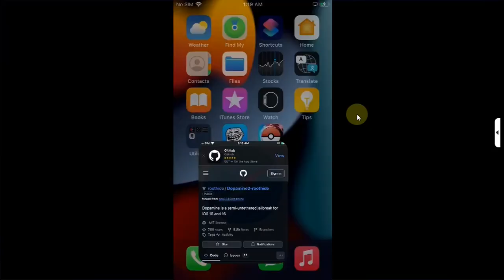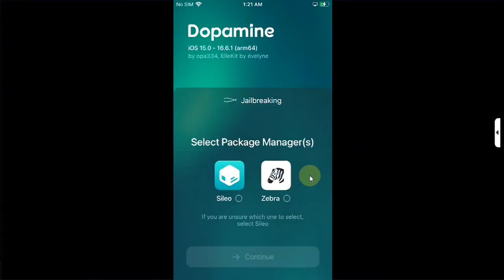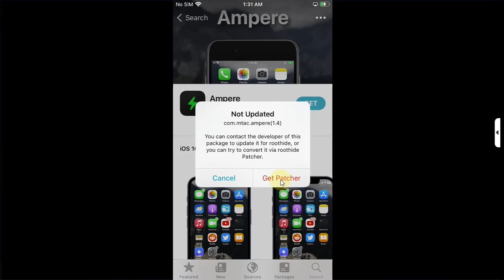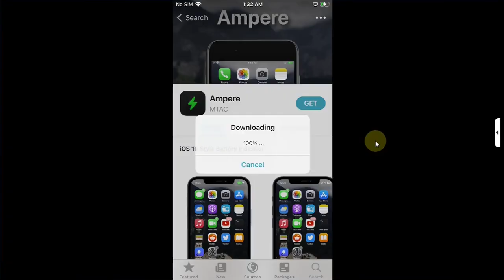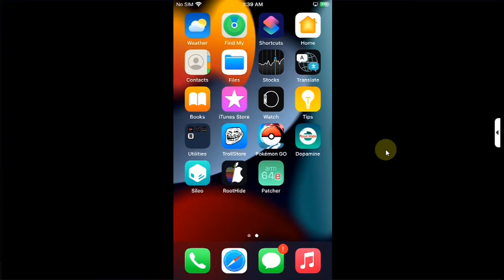Install Dopamine 2 RootHide iOS 15/16 | Tweaks + Fix Jailbreak Detection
In this video, I’ll show you how to install and use Dopamine 2 RootHide, the jailbreak for A12–A17 devices running iOS 15.0 to 16.6.1. This jailbreak includes RootHide, allowing you to fix jailbreak detection in apps that normally do not work while jailbroken. We’ll also walk through how to prepare your device for installing tweaks. The method shown is completely free.

Topics Covered:
Dopamine RootHide Guide
Dopamine 2 RootHide No PC
Fix Jailbreak Detection iOS 15.8.4
Install Dopamine 2 RootHide Without PC
RootHide Dopamine 2 Guide